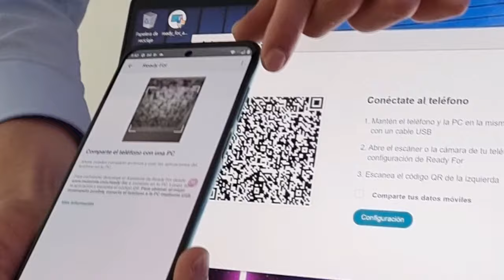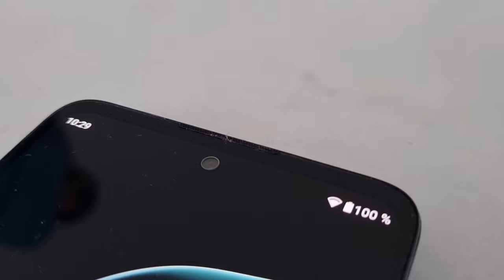Te presento a la nueva familia MotoEdge 20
Se acaba de lanzar la familia Moto Edge 20, compuesta por tres miembros.

Motorola México anuncia el regreso de la familia motorola edge al país,  compuesto por motorola edge 20 pro, motorola edge 20 y motorola edge 20 lite.

El motorola edge 20 pro estará disponible en México a partir de las próximas semanas en colores azul midnight y blanco optic, a través de operadores y en nuestro sitio web que incluirá un control bluetooth y cable HDMI para potencializar el uso de Ready For. El precio se confirmará en las próximas semanas.

El motorola edge 20 estará disponible en México a partir de las próximas semanas en colores negro y blanco, a través de operadores y en nuestro sitio web El lunes 23 de agosto comienza la preventa a través de nuestro sitio web a partir de $10,999.00

El motorola edge 20 lite estará disponible en México a partir de las próximas semanas en colores gris y verde, a través de operadores y en nuestro sitio web El lunes 23 de agosto comienza la preventa a través de nuestro sitio web a partir de $8,499.00